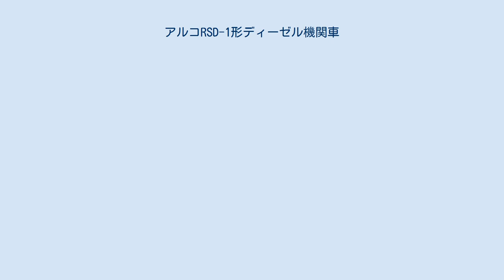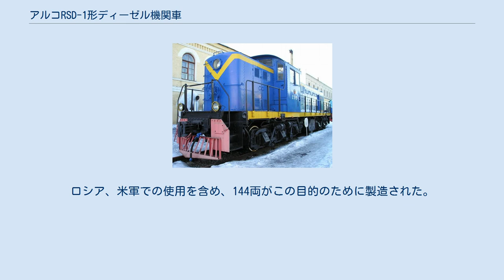アルコRSD-1形ディーゼル機関車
アルコRSD-1は、アメリカン・ロコモティブ（アルコ）が製造した車軸配置C-Cの電気式ディーゼル機関車である。
製造名義はAlco-GEであり、車体はアルコが、電装品はゼネラル・エレクトリック（GE）が製造を担当した。
 支線用の多目的機関車として製造されたRS-1をベースに、軸配置をB-BからC-Cとしたものである。
動軸数が4軸から6軸へと増えたことにより、低速での牽引力の増加と軸重の低減を果たした。
 3つの設計記号（スペック・ナンバーと称する）があり、E1645とE1646は第二次世界大戦時にアメリカ陸軍の要請により製造されたものであり、E1641は戦後にメキシコ国鉄の発注で製造したものである。
 サンクトペテルブルクのバーシャフスキー駅で保存されているДа20形。
 第二次世界大戦当時、主力艦ティルピッツ率いるドイツ海軍とドイツ空軍はソビエト連邦の補給路であるムルマンスク港への海上輸送を脅威に晒していた。
この輸送経路はソ連の生命線であったため、その対策としてイラン縦貫鉄道をソ連へ延伸した。
その作業にはアメリカが関わったので、イラン縦貫鉄道は米軍が使用していた本形式を導入した。
ロシア、米軍での使用を含め、144両がこの目的のために製造された。
 ソ連に渡った本形式は70両に上り、現地ではДа20形とされて戦後も使用され続け、その後、ソ連は本形式を基礎とした機関車を6,000両以上製造した。